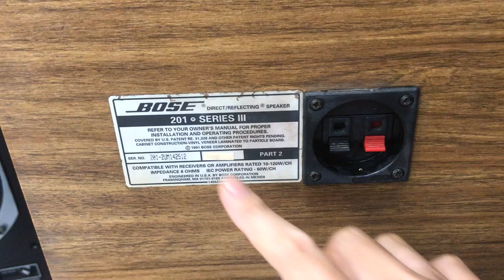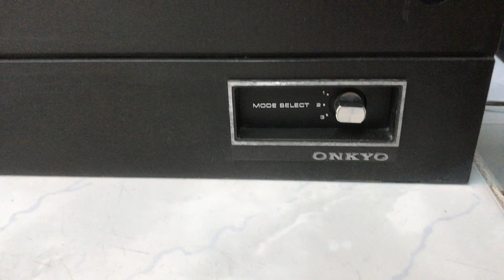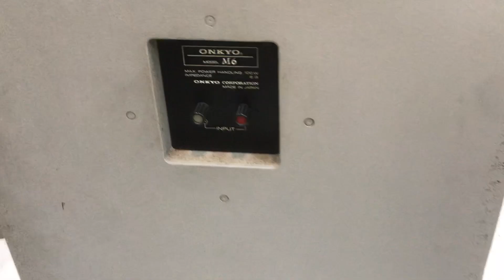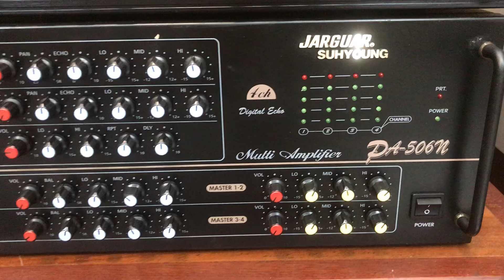LOA ONKYO M-6, AMPLI BOSTON AUDIO PA-1000 TEST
NÚT : ĐĂNG KÝ  phía trên để nhận thong báo
NÚT : CHIA SẺ  để bạn bè cùng xem
NÚT : THÍCH  để ủng hộ kênh